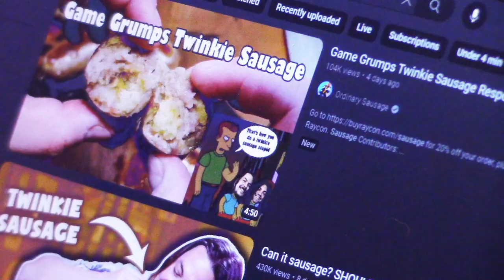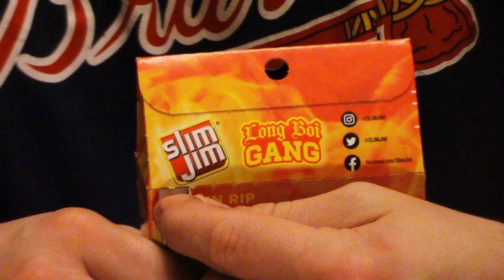Slim Jim Twinkie Sausage Burger | Response to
You can take away our freedom, but you'll never take away our Slim Jims!

First you made a Slim Jim Burger. We let it slide. Then you did it again... we let that slide, too. BUT THEN! You had the sausage to call out the Game Grumps for using your idea. That's the last Jim! We're here today to defend what little honor we have! It's up to us to show Mr. Sausage how a Slim Jim Burger is supposed to be made!

In case anyone thinks we're serious, this is SATIRE.